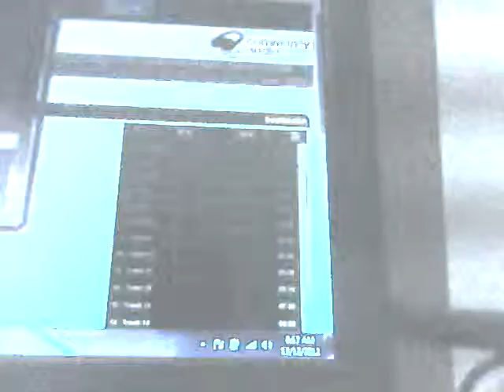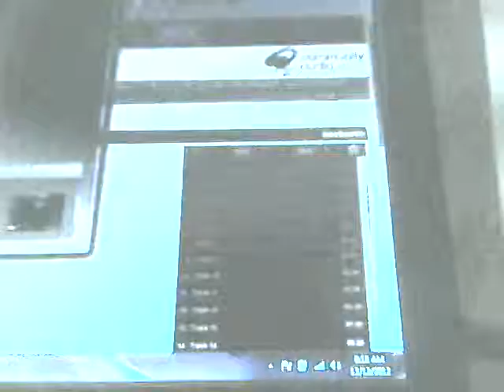It's called wearing Mall clothes